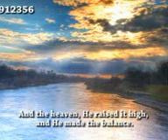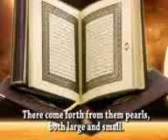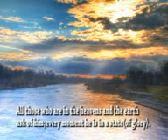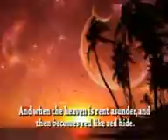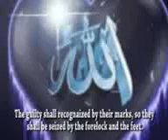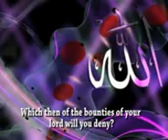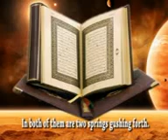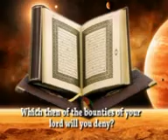14 juillet 2022